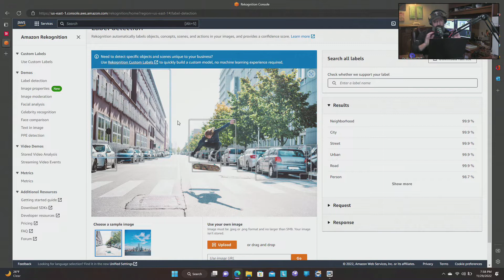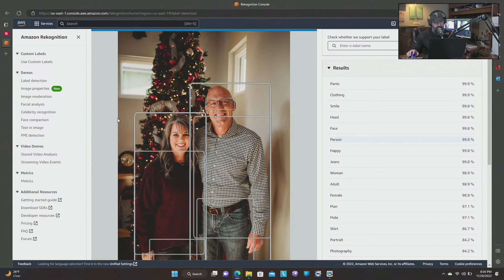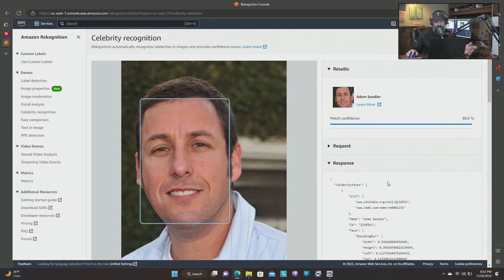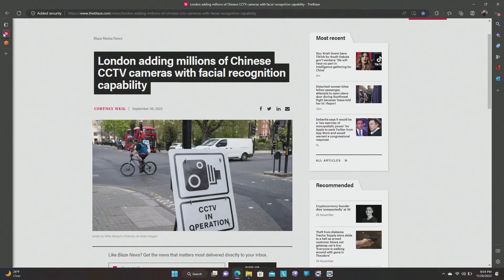DFT CLIPS | AI IS TRACKING YOU | THE CHURCH AT BUSHLAND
DFT Clips is a spin-off of Digging for the Truth hosted by Trent Taylor teaching us to test all things with the Holy Scriptures to gain wisdom in today's world. Walk away with new understanding and courage.

Find full episodes of Digging for the Truth on our sister channel, @TheChurchAtBushland.